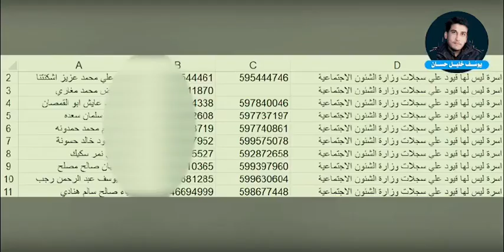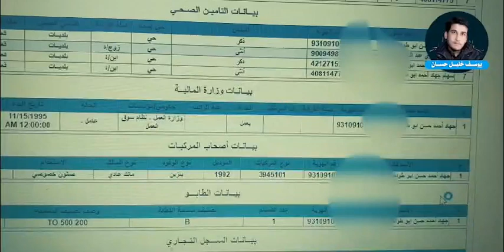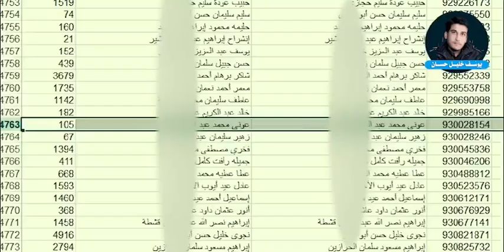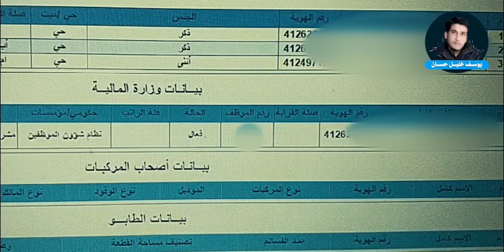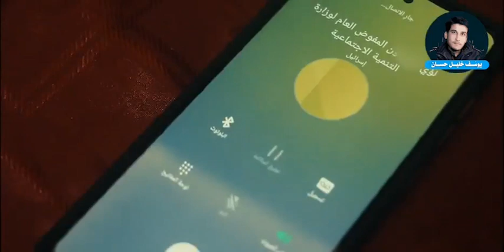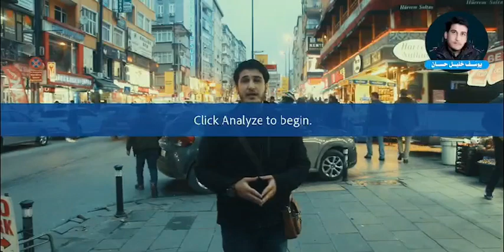تحقيق استقصائي يكشف عن شبهات فساد للمفوض العام لوزارة التنمية الاجتماعية في قطاع غزة.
إعداد وتصوير ومونتاج: يوسُف خليل حسان